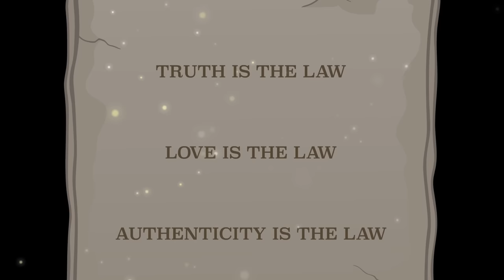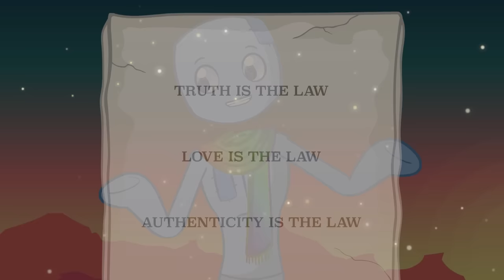The Three Cosmic Laws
Visit Rythmia and experience a profound Plant Medicine Ceremony 🌱🙏✨ Learn more to book your stay!

This is a true story about a particular visionary experience that changed the nature of Spirit Science forever, and established for us the way in which we live our lives, and even create content.